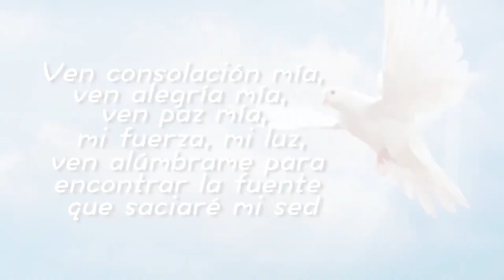El Espíritu Santo de Dios, valioso tesoro